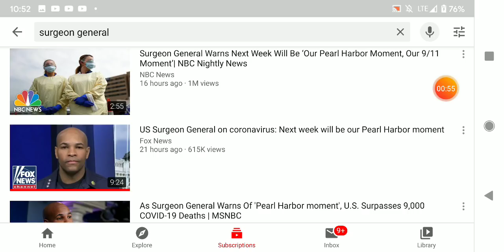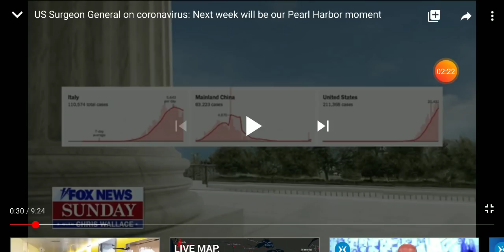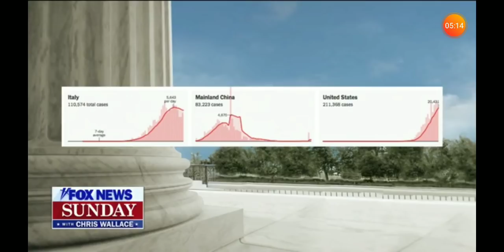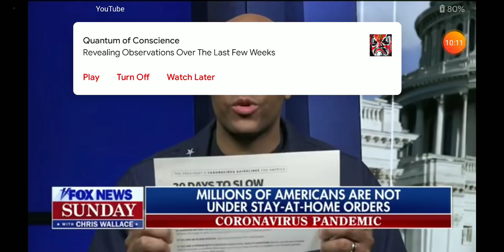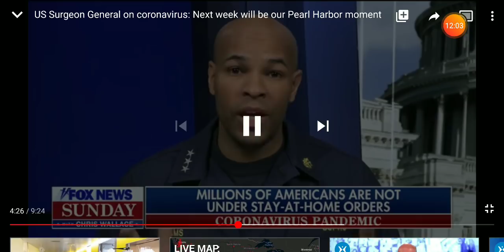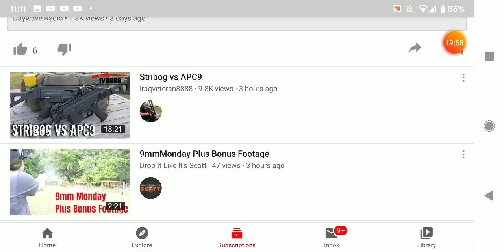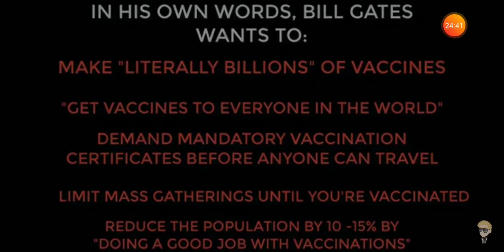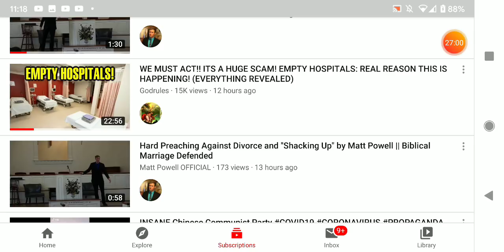SURGEON GENERAL ALERT sparring of Confirmation versus Fox news